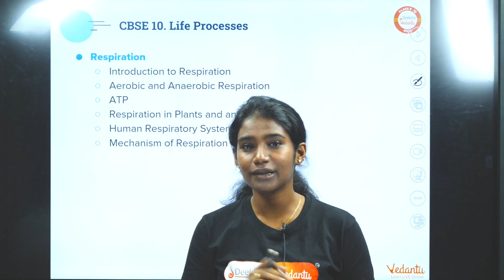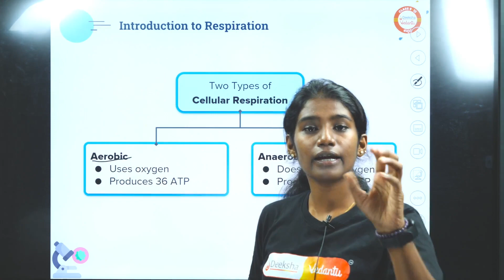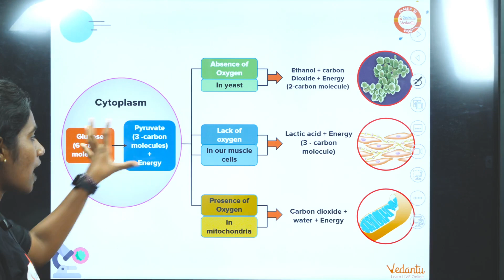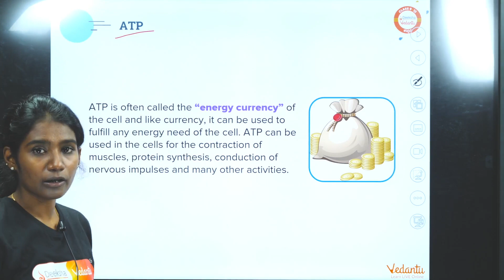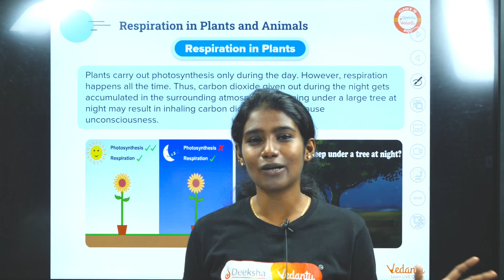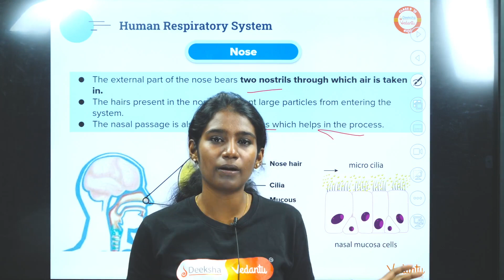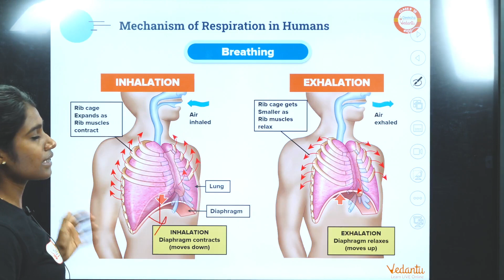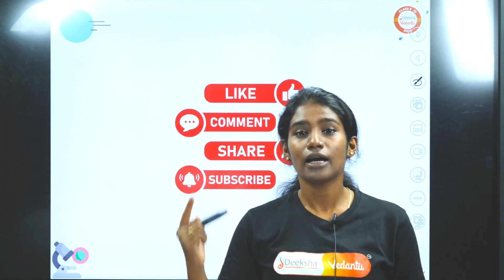Respiration Life Processes in ಕನ್ನಡ | Class 10 Biology | Kannada | Board Exam 2024 | NCERT & CBSE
JOIN OUR TELEGRAM GROUP NOW! For Access to the Session, PDF, Study Materials, and notes.

📚 Welcome to an informative and engaging Class 10 Biology lesson on respiration, a crucial aspect of life processes, presented by the talented Navya Ma'am. In this comprehensive Kannada tutorial, we will dive deep into the fascinating world of respiration, covering everything you need to know for your Class 10 exams. 🌟

🔬 In this class, you will learn:

The difference between aerobic and anaerobic respiration 🏃‍♂️
How oxygen and glucose play key roles in the process 🧪
The importance of ATP (Adenosine Triphosphate) in energy transfer ⚡
The respiratory system in humans and the role of various organs like the lungs and diaphragm 🫁
Fascinating facts about respiration in plants 🌱
Real-life examples and practical applications of respiration 🌍

Navya Ma'am's teaching style is not just informative but also engaging. She simplifies complex topics, making it easier for Class 10 students and droppers to grasp the fundamentals and excel in their exams. 🎓